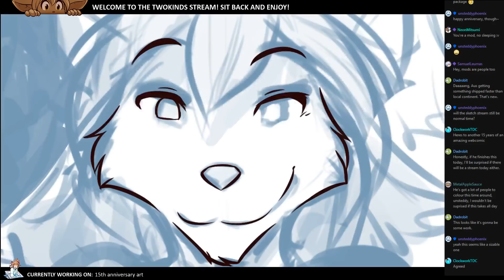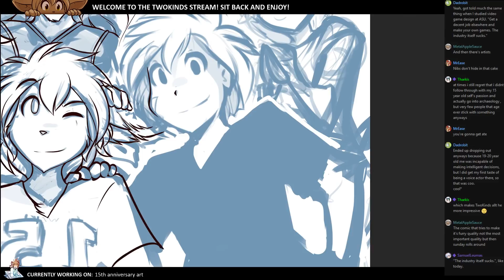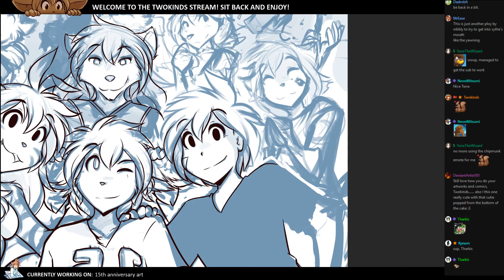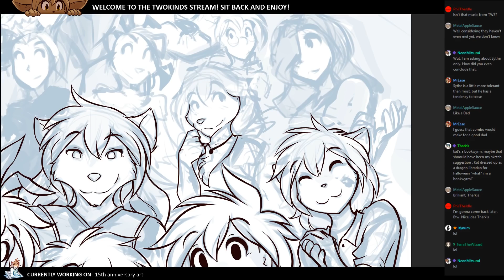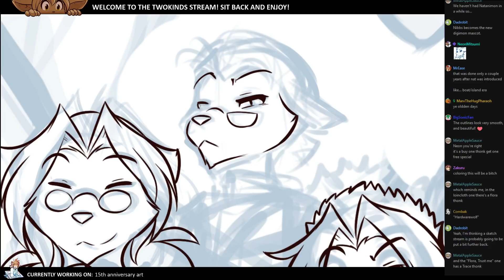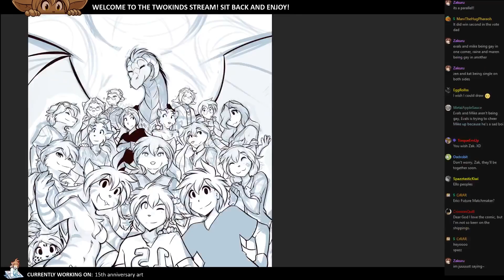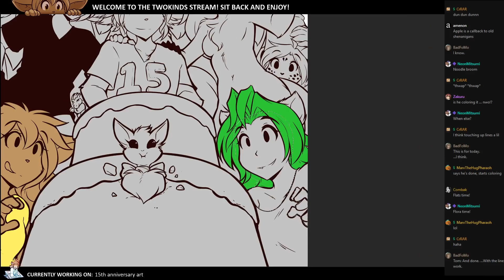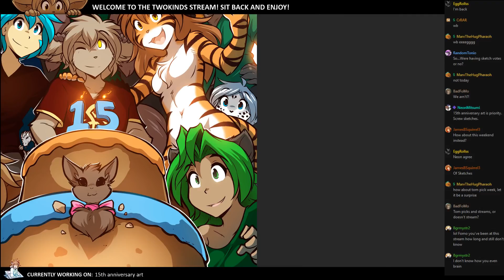Twokinds 2018.10.22 15th Anniversary Stream x20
0:00:00 Balduin & Wolfgang Lohr - Dizzy (ft. Alanna)
0:05:08 Cave Story ► Moonsong (Curly's Deep House Remix) ► GameChops
0:09:45 Halo 4 Remix -  Main Theme &“To Galaxy&“ (Orchestra Version ...
0:13:33 Soundcritters - The Heaven Above
0:15:50 Cave Story Arranged - Living Waterway
0:21:15 Dawaun Parker – Grape Street (Styx  Master of Shadows)